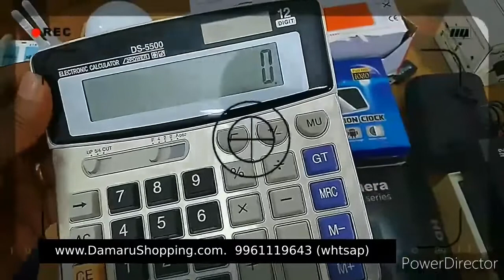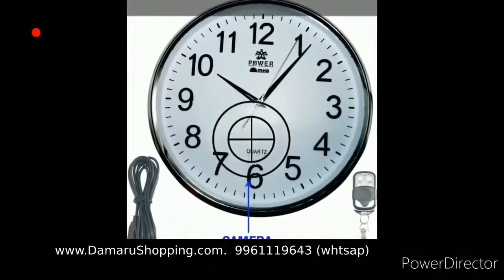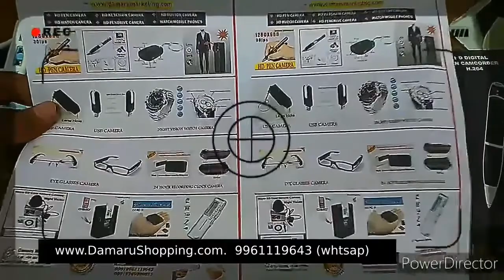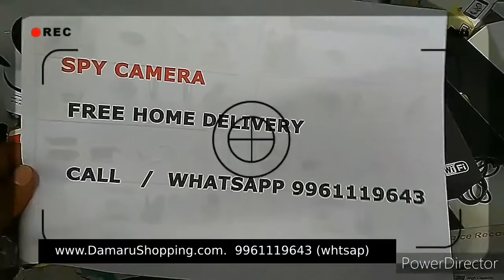all type spy hidden camera pen camera keychain camera button camera Mannar Alappuzha